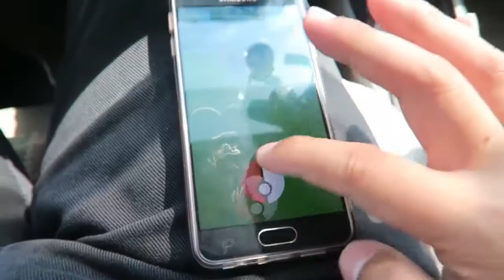BYE YIMZ VLOG